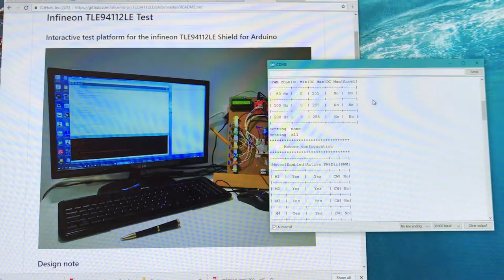TLE94112 Interactive Testing Platform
Demonstrates how the Interactive Testing Platform works controlling the DC motor controller by Infineon Arduino Shield.
All commands are sent through the serial connection. The platform is compatible with Arduino Uno R3 Genuino 101 and most of the Arduino clones.

Developed on the Infineon XMC1100 Boot Arduino compatible board.